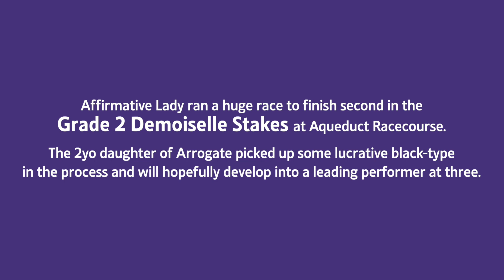Affirmative Lady Finishes 2nd in the G2 Demoiselle Stakes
Omnihorse is Web 3.0’s premiere asset-backed horse racing ecosystem. Cross the bridge between IRL experiences and the Metaverse with NFT-based Private Jockey Clubs.

Omnihorse is a proud partner of Amo Racing.